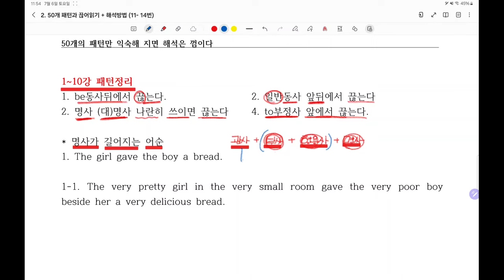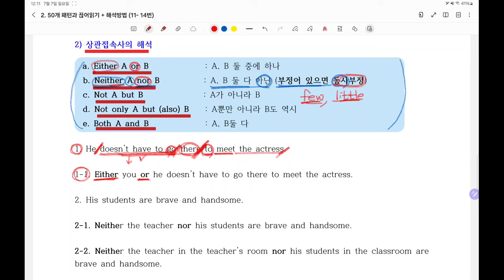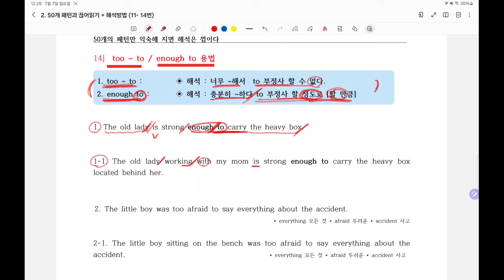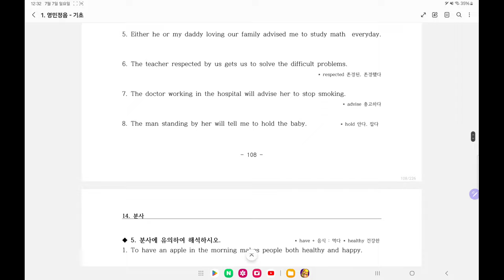3. 50개패턴(직독직해+끊어읽기)과 문장이 길어지는 원리를 이해하면 영어해석은 껌(10-14패턴)